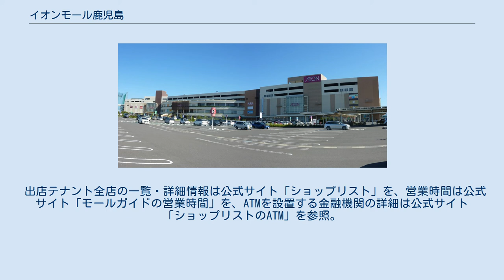イオンモール鹿児島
イオンモール鹿児島 天文館 鹿児島中央駅 イオンモール鹿児島の位置（鹿児島市） イオンモール鹿児島（イオンモールかごしま）は、鹿児島県鹿児島市東開町に立地するイオン九州株式会社運営のモール型ショッピングセンターである。
 イオングループ、ジャスコの鹿児島県内初の本格的なモール型ショッピングセンターとして、イオン鹿児島ショッピングセンターの名称で2007年（平成19年）10月6日に開業し、2011年（平成23年）11月21日に現行の名称に改称された。
 建物は地上5階建てで、4階・5階と屋上は駐車場となっている。
商業面積は鹿児島中央駅ビルのアミュプラザ鹿児島（38,000m²）を上回る鹿児島県内最大の78,000m²である。
専門店部分のモール長は約220mである。
 イオン九州側は当初、鹿児島市と隣接する南九州市（旧・川辺郡川辺町、川辺郡知覧町）、日置市の約75万人を商圏と定めていた。
実際には指宿市や南さつま市を含めた南薩地域を中心に、北薩地域や大隅半島からも来客があり、2012年現在においては鹿児島県全域を商圏に設定している。
 年間およそ1000万人が来場し、2011年には1060万人が来場した。
2007年10月2日のプレオープン時には開店前から4,000人ほどの列ができ、最前列の客は前日の21時から並んだ。
 当モールを出店するまで、鹿児島県内のイオングループの店舗は、マックスバリュ・くらし館（マックスバリュ九州、殆どの店舗が壽屋からの引き継ぎ）とサティ（イオン九州、旧マイカル九州）が存在するのみで、これらは新規出店ではなく運営母体の変更による進出であり、その時期も2000年代前半である。
このため、イオン鹿児島ショッピングセンター（当時）の開業は、イオングループの鹿児島県への本格進出とみることができる。
 2007年10月6日の開店記念式典において、岡田元也イオン株式会社社長が参列した。
イオングループは開業予定の2007年10月からはるか以前から広告を打ち出しており（例：鹿児島市交通局の車両にラッピング）、2007年8月にはスポットCMとしてイオングループのCMが放送されていた。
 鹿児島港経由で訪れる中国人観光客への対応も銀聯の導入で天文館（鹿児島市中心市街地）の先手を打ち、集客にも成功した。
 なお、「イオン鹿児島ショッピングセンター」の名称が決定する前の仮称はイオン鹿児島東開ショッピングセンター（イオンかごしまとうかいショッピングセンター）であり、これが大規模小売店舗立地法に基づく届出店舗名となっている。
 核店舗のイオン鹿児島店のほか、170の専門店テナントが出店している。
開業時点ではうち104店が鹿児島県初出店であった。
 出店テナント全店の一覧・詳細情報は公式サイト「ショップリスト」を、営業時間は公式サイト「モールガイドの営業時間」を、ATMを設置する金融機関の詳細は公式サイト「ショップリストのATM」を参照。
 当モールでは独自に月刊フリーペーパー『はな＊うた』を発行している。